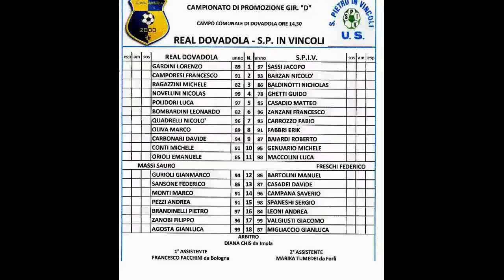Real Dovadola - SPIV : 0-0 _ 05-02-2017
6° giornata di ritorno campionato Promozione girone D Emilia Romagna.